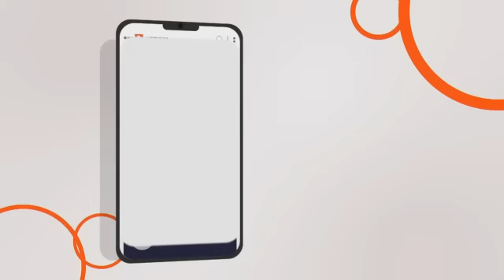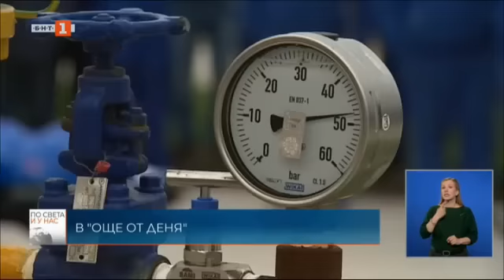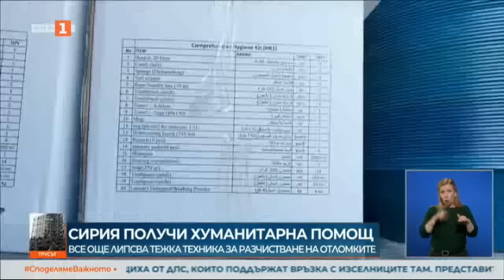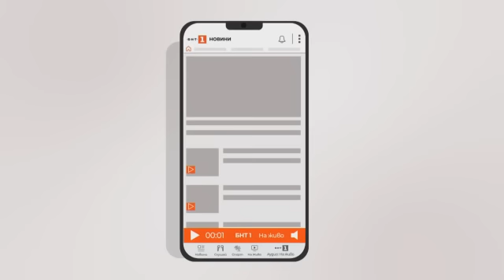По света и у нас - 09.02.2023, 18.00 по БНТ